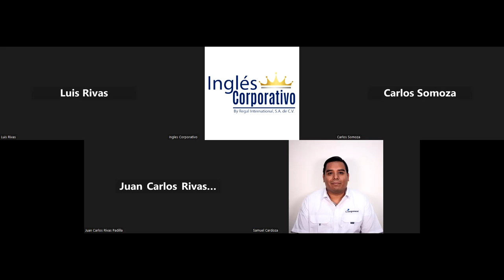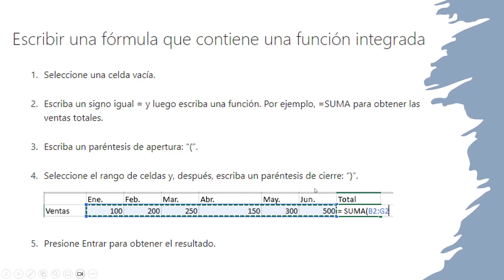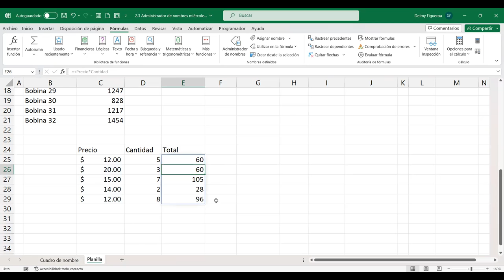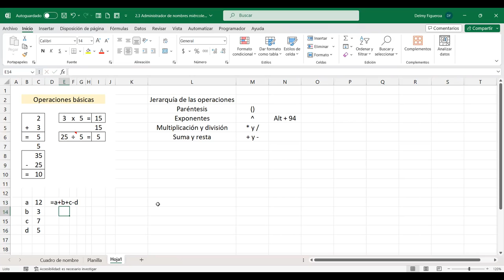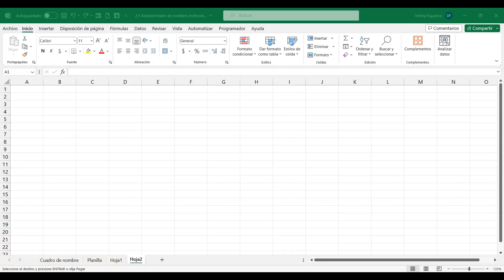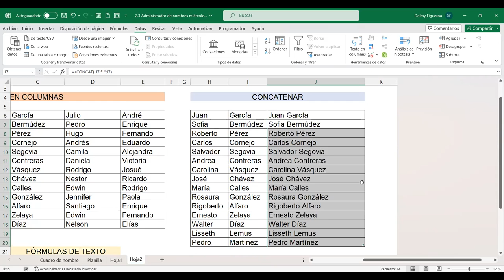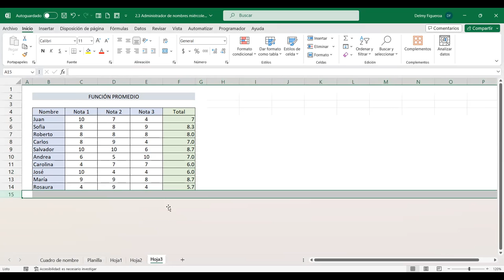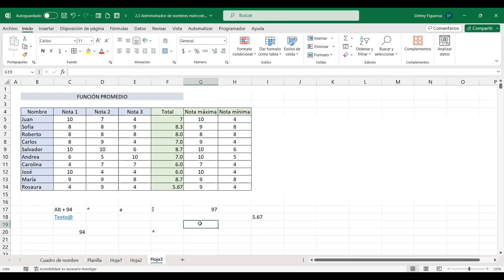SESION 8-12/10/2023-EXB-01-7-8-PM-10-2023-FIGUEROA-FÓRMULAS Y FUNCIONES